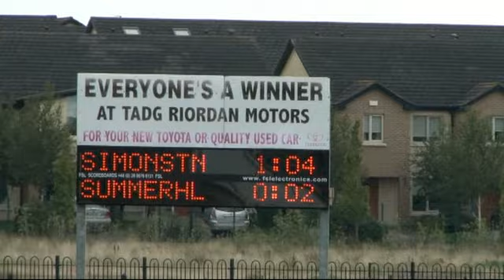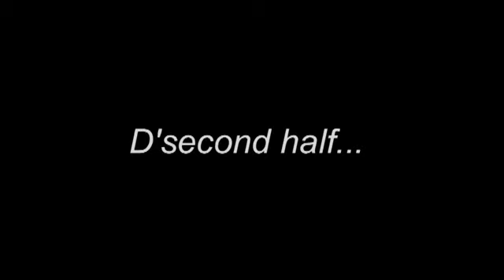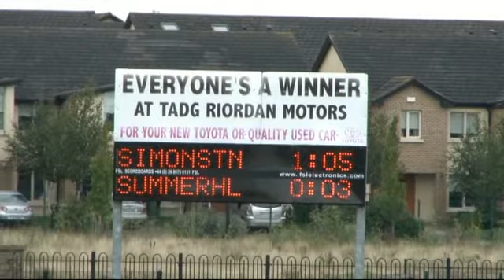Simonstown vs Summerhill...2014 LGFA Intermediate County Final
In 2014 the Simonstown adult ladies team contested the County Intermediate Final against Summerhill in Ashbourne. In a fantastic contest Simonstown emerged eventual winners on a scoreline of 2-13 to 2.06. Simonstown won the Junior A Championship the year previously and the Feis Shield in 2012. In the year 2018 the girls lifted the Senior Championship trophy for the first time ever.